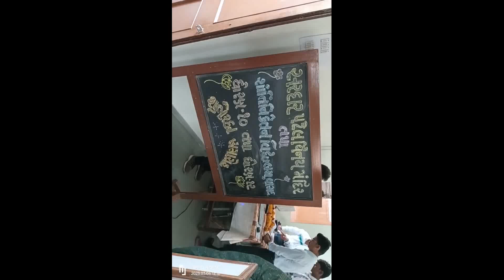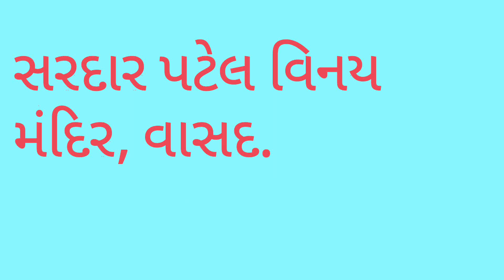ધોરણ 12 શુભેચ્છા સમારંભ નિમિત્તે આપેલું પ્રવચન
સરદાર પટેલ વિનય મંદિર, વાસદ.# ધોરણ-12 💐શુભેચ્છા સમારંભ નિમિત્તે આપેલુ પ્રવચન 💐
💐રાવલ નિરાલી કમલેશભાઈ 💐
ધોરણ-12- અ